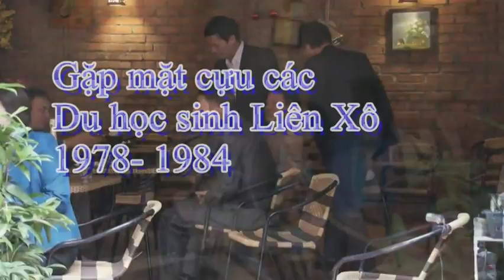nhan gap mat 2014 DHS Phần 1+ Gimn CCCP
có lời giới thiệu và gimn CCCP